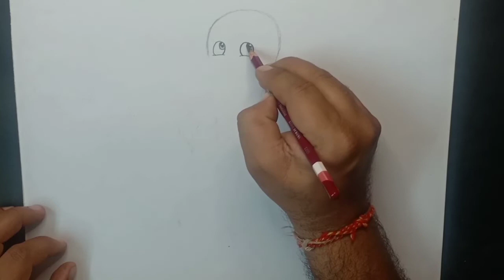shinchan drawing /Raju (chota bheem drawing /how to draw / shinchan and raju exchange their bodies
pencil drawing
shincahn
doremon
raju drawing
chota bheem drawing
scenery drawing
still life drawing
acrylic colour
oil painting
landscape